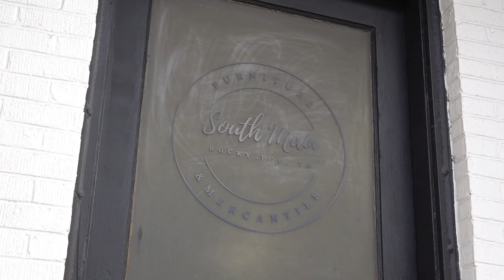City of Rocky Top to host its first-ever 'Christmas Market Crawl'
Several businesses are taking part to try and help efforts to revitalize Rocky Top.